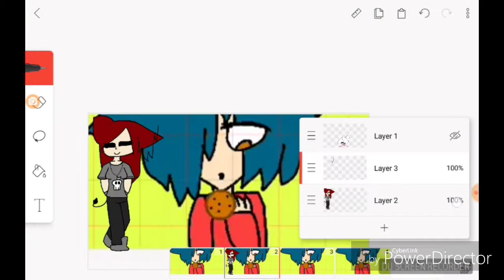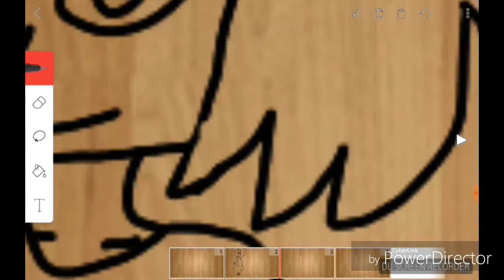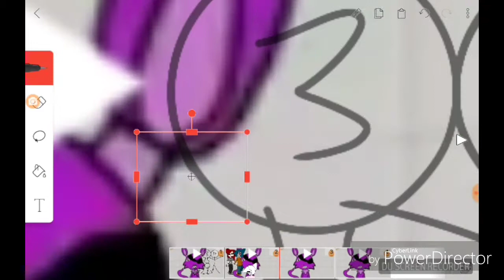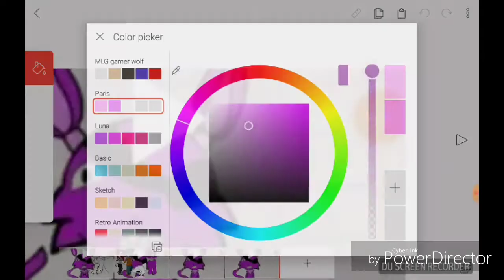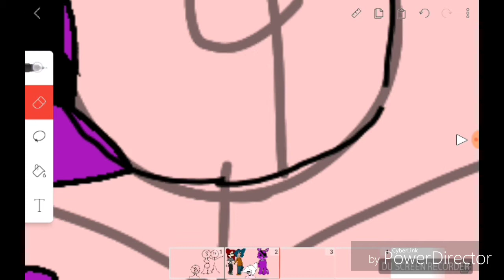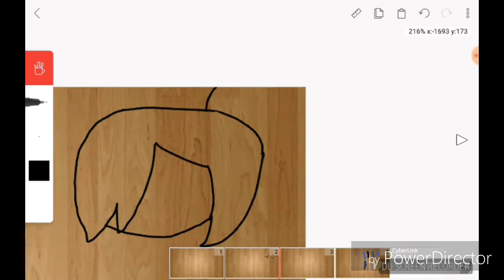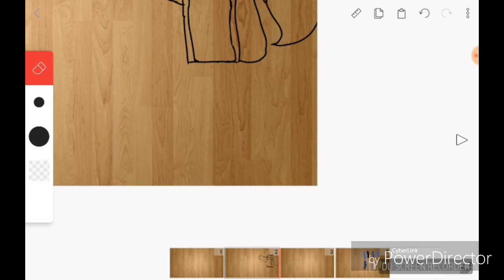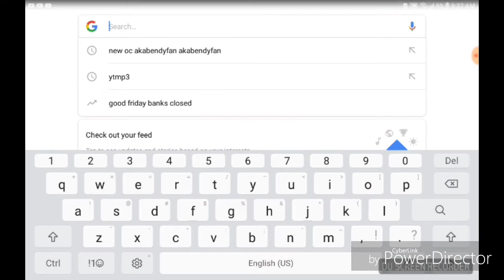Friends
I didn't know I wasn't recording